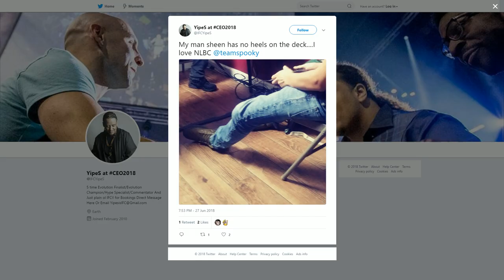DBFZ Losers Semi ▷ HookGangGod vs Sheen ▷ NLBC 120